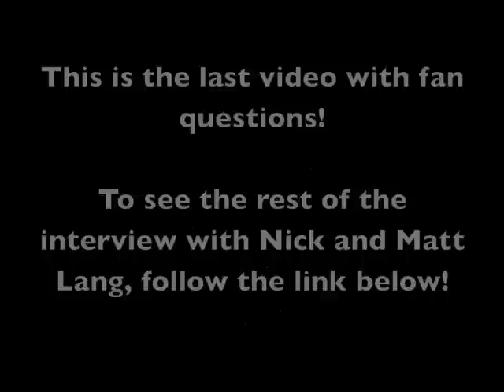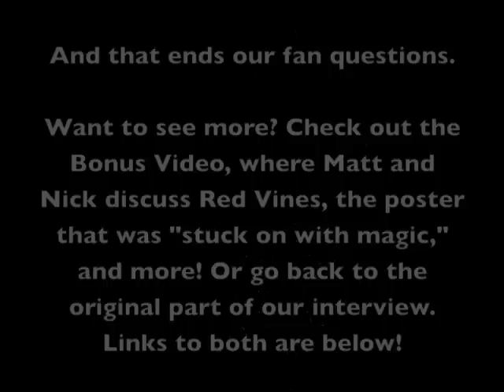Starkid Fan Questions Answered (part 3)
The Phoenix interviewed Nick and Matt Lang of Team Starkid. Before our interview, we asked fans on Starkid's Facebook page if they had any questions for Nick and Matt. We asked as many of those questions as we could, and here are their answers!